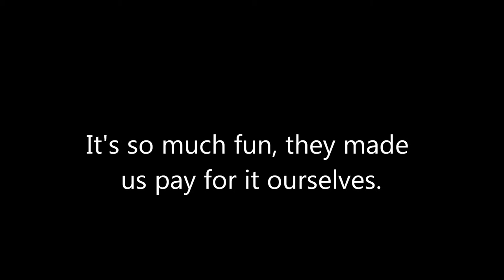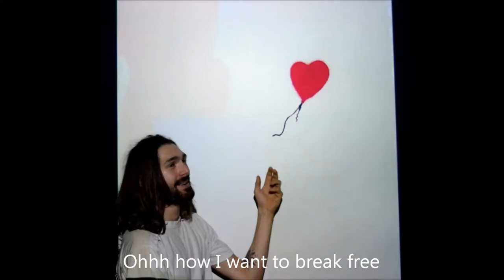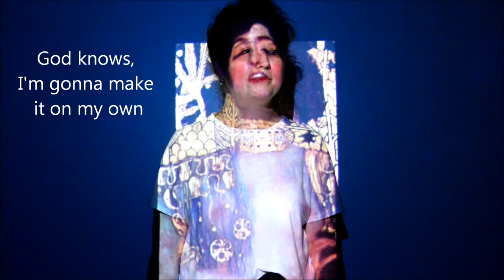PGCE Art subs